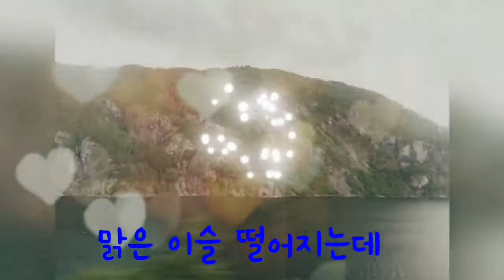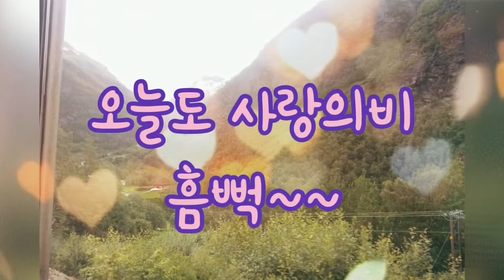어제 내린비(최인호작사 정성조 작곡ㆍ윤형주노래) 우쿠와함께 불러보기⛈☂️🌂